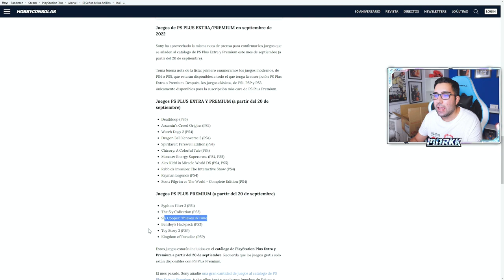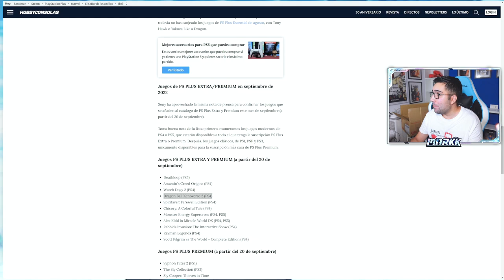Se viene el nuevo DLC 15 de Dragon Ball Xenoverse 2